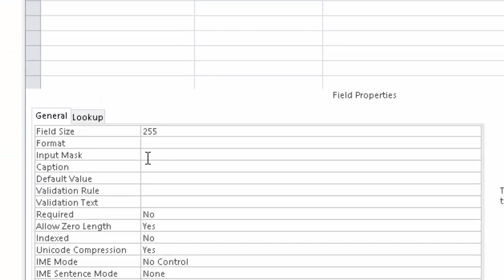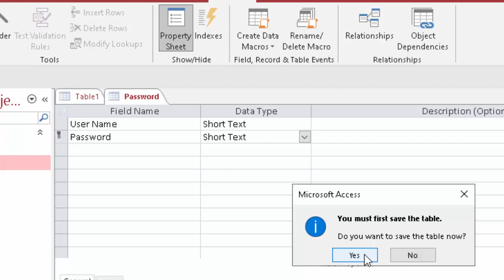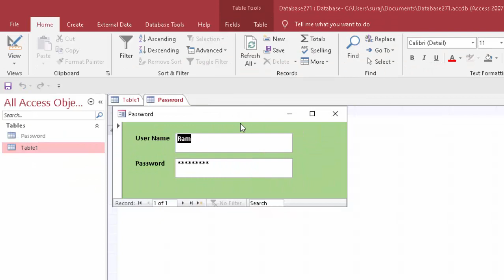Encryption of Password using input mask in Microsoft Access@COMPUTEREXCELSOLUTION